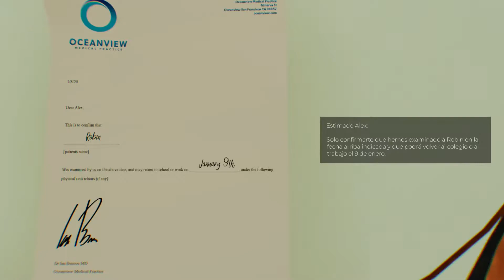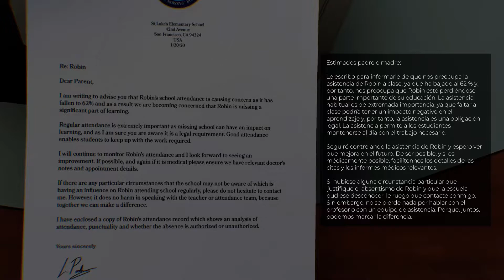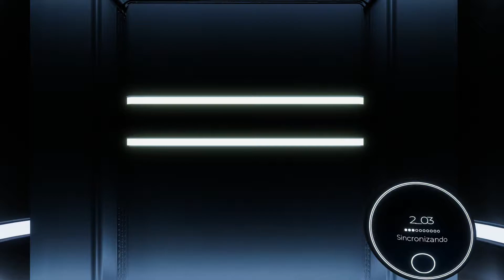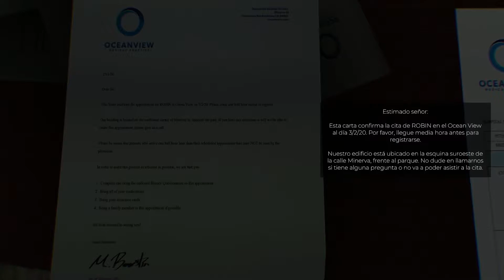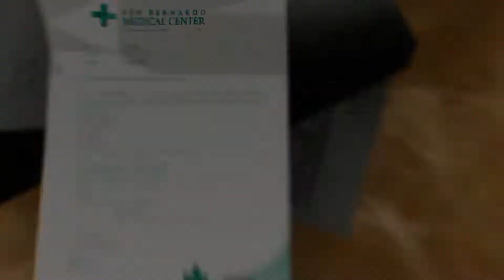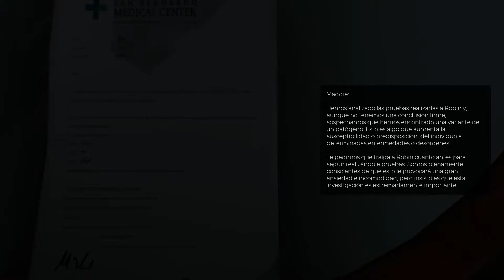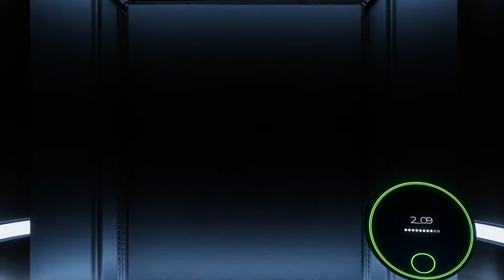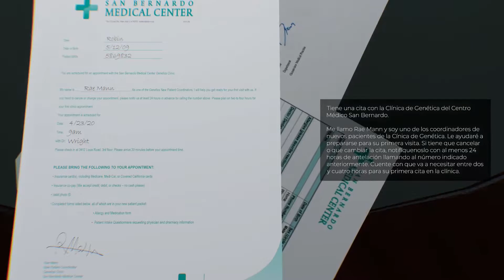The Spectrum Retreat #2 | Se complica un poco | Gameplay Español - No talking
Segunda planta y nueva mecanica (un color mas) .
The Spectrum Retreat es un desafiante juego de puzles en primera persona ambientado en un futuro no muy lejano. Te despertarás en el misterioso hotel The Penrose, un inquietante refugio lleno de detalles donde pronto comenzarás a descubrir los misterios que envuelven tu estancia.